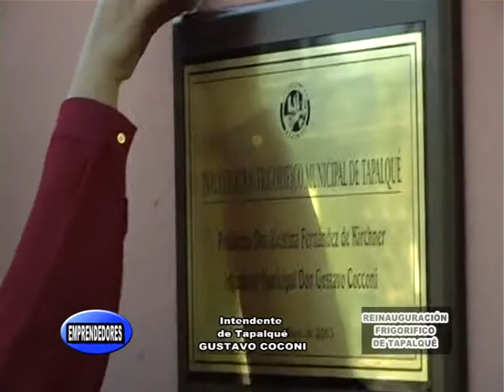TAPALQUENOTA AL INTENDENTE COCONI Y AL DIPUTADO NACIONAL DOMINGUEZ.IGNACIO BAUCHWITZ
El periodista Ignacio Bauchwitz, entrevista al Intendente de Tapalqué Gustavo Coconi en el marco de la reinauguración del Frigorífico de esta Ciudad. Estuvo presente el Diputado Nacional Dominguez, presidente de la Cámara de Diputados de la Nación Argentina quién acompaño y apoyo politicamente al Intendente en su perfecta concreción de la obra.